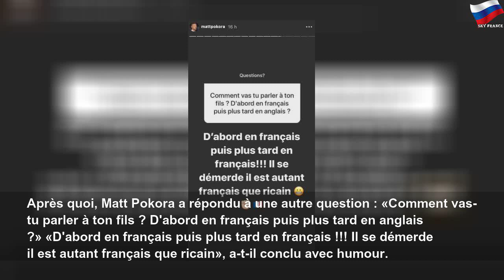Matt Pokora veut scolariser en partie son fils en France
Matt Pokora veut scolariser en partie son fils en France | alice lê
Matt Pokora a animé une session de questions-réponses sur Instagram, révélant notamment ses futurs projets de famille et parlant de la double culture de son fils Isaiah, né Franco-Américain.